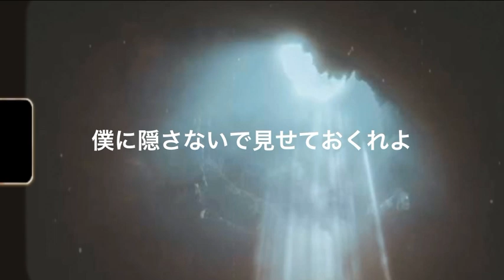the hole-King Gnu 神サイ柳田周作カバー/神はサイコロを振らない